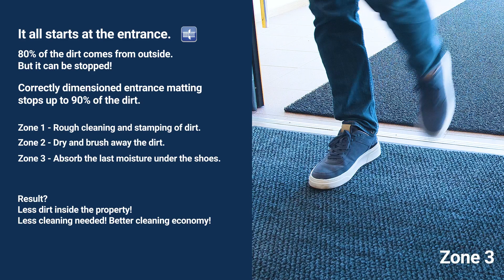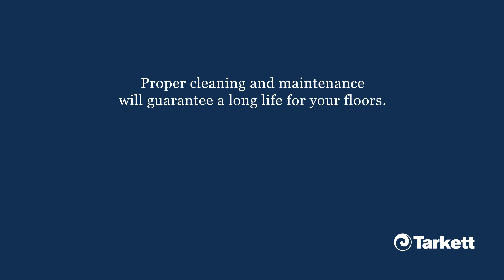How to clean and maintain iQ homogeneous vinyl floorings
Tarkett iQ homogeneous vinyl floorings are renowned for their durability. That's also because they are easy to clean, maintain and restore when needed. The unique 2mm truly homogeneous construction allows for modern, efficient and very sustainable cleaning methods: less water, less or no chemicals, no wax, no polish ever!